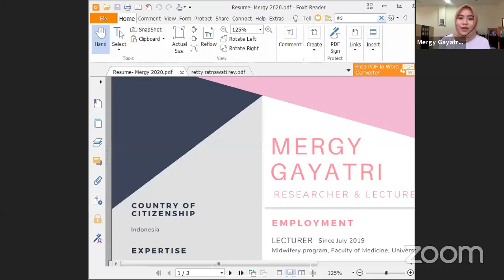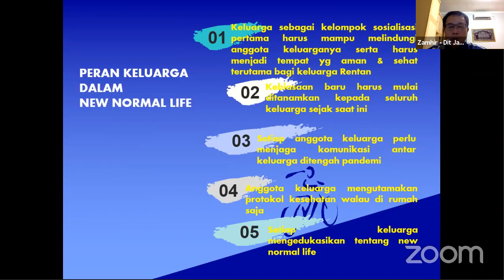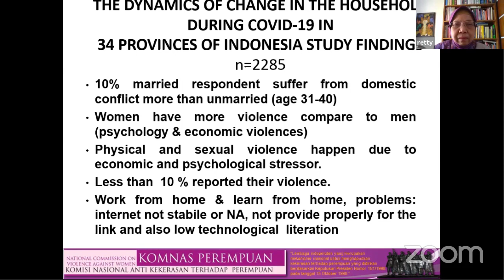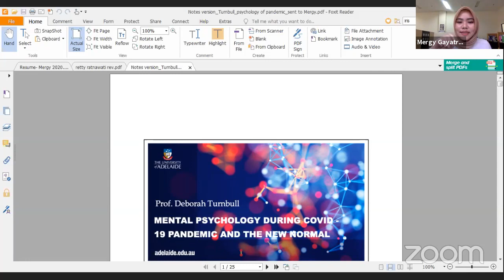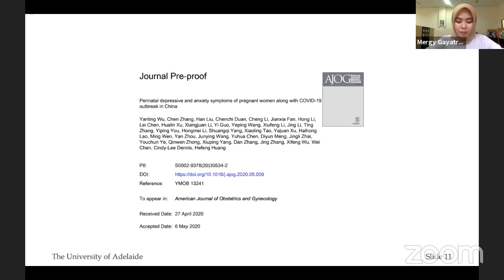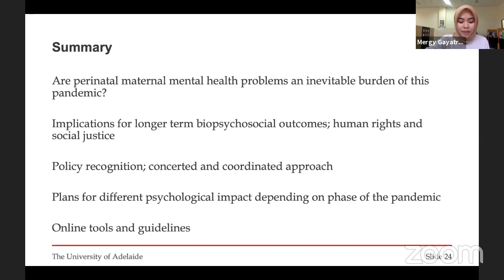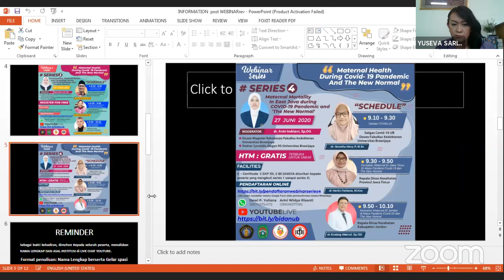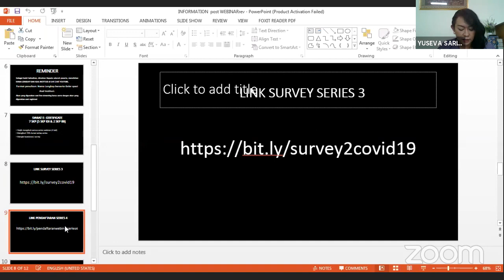Webinar series 3: maternal health during COVID-19 pandemic and new normal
Terima kasih telah menyaksikan Webinar Maternal Health during Covid - 19 Pandemic and the New Normal Series 3

pantengin IG Kami Di  @kebidananub

terimakasih 🙏